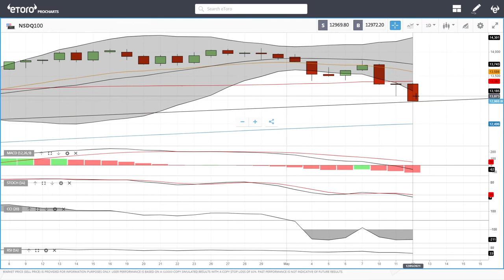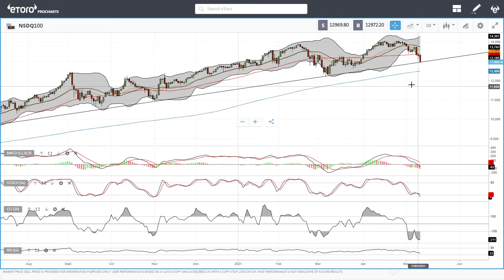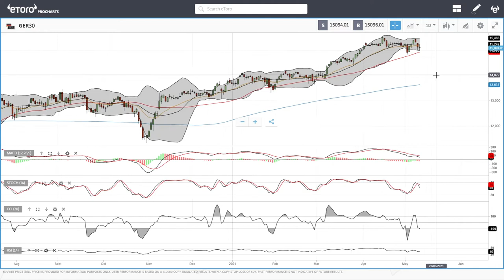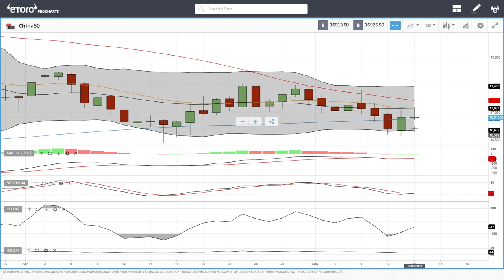S&P500, DJ30, Nasdaq, DAX, FTSE, China50 forecast for May 13, 2021